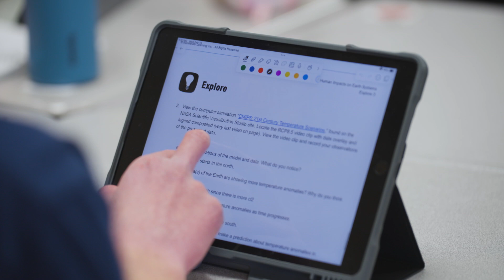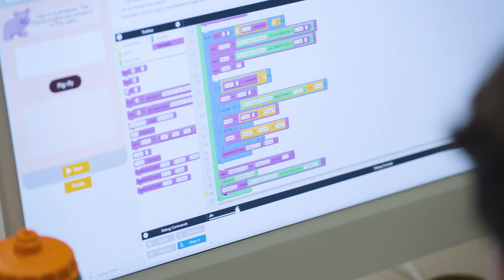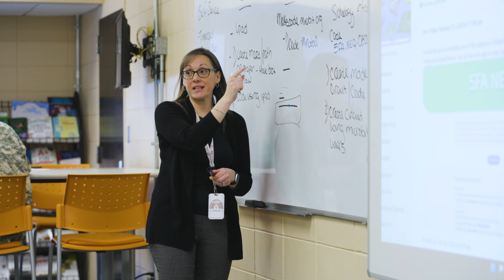Technology in District 196 High Schools 2025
After using technology for learning over the last ten years, District 196 mobile devices provide 1:1 access for students. In this video, see how  Rosemount, Apple Valley, Eagan and Eastview High School students are leveraging technology to deepen learning, spark innovation, and prepare for the future. With digital tools at their fingertips, students engage in critical thinking, problem-solving, and real-world applications like coding, AI exploration, and app development. Technology empowers them to research independently, collaborate through discussion platforms, and build digital fluency for college and careers. From cybersecurity to data science, students are discovering passions and gaining competitive skills. Teachers guide learners beyond “sit and get,” fostering lifelong learning and adaptability in a digital world. Watch how high school technology transforms classrooms into launchpads for success.